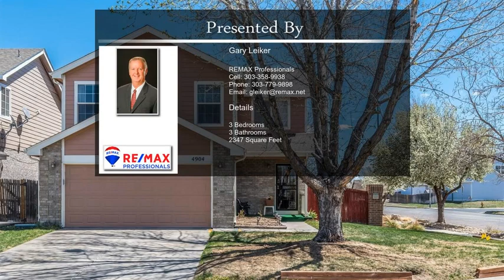4904 Enid Way Denver CO 80239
4904  Enid Way Denver CO 80239

Welcome to this charming mountain view home located on a corner lot in the Gateway Village #1 neighborhood. This spacious 3 bedroom, 2.5 bath home boasts a wonderful open floor plan. The living room has high ceilings, skylights and large windows that provides abundant natural light throughout the living room, dining room and kitchen. The main level family room has walk out access to a private, fenced-in backyard with a wooden deck that is excellent for outdoor gatherings. Upstairs you'll find three bedrooms, including a spacious master bedroom with a walk-in closet and a full bathroom and 2 additional bedrooms both with mountain views and full bathroom between them in the hallway. Downstairs is a versatile finished basement that can be used as best suits your lifestyle--office area, recreation room for the kids or relaxing with friends. This home comes equipped with a 2-car garage for parking and storage, has easy access to major highways and is conveniently located near parks, shops and recreation centers.